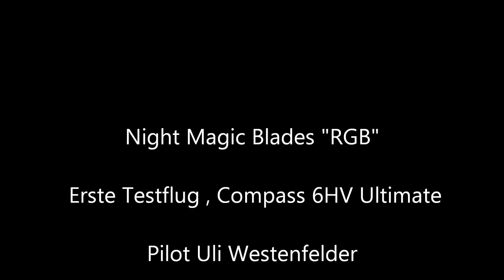1. Testflug mit Night Magic Blades RGB Nachtflugblättern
RGB Night Magic Blades 600mm
Compass 6HV